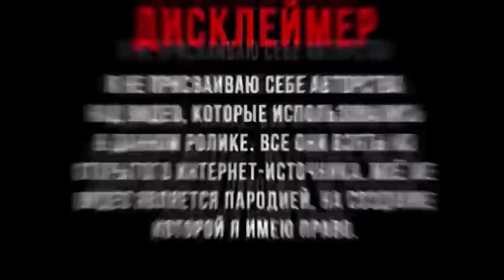Украинский борщ - "армянское" национальное блюдо